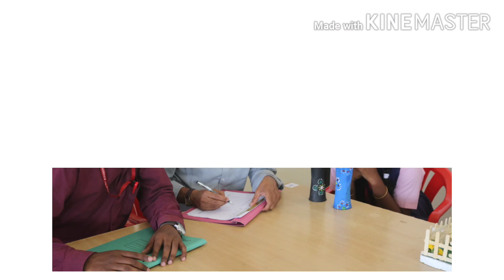TECHNOJIGNYASA- 2K19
Technojignyasa event conducted by our college for high school students & 650 students from 50 Different Schools participated in :
1] Science Exhibition
2] Pencil Sketch
3] Best From Waste
4]Quiz Competition &
Winners Are Rewarded By Mahaswamiji